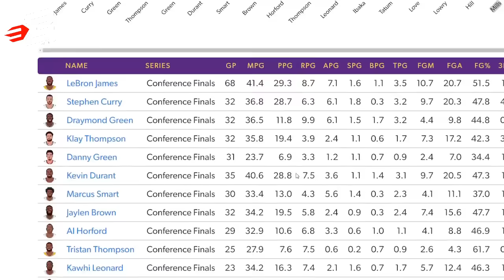Alam ng MALALAGLAG Ang Nuggets Dahil sa Record na to | Nauubos Ang Players ng Knicks